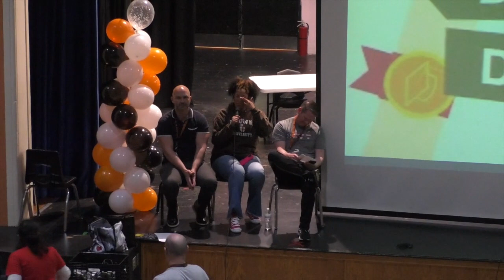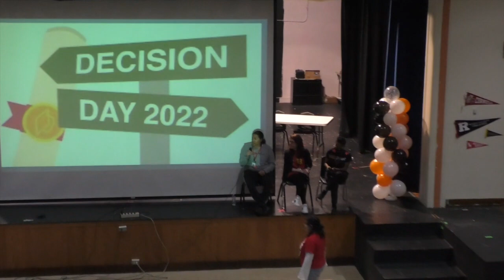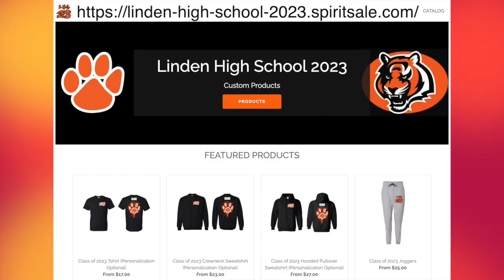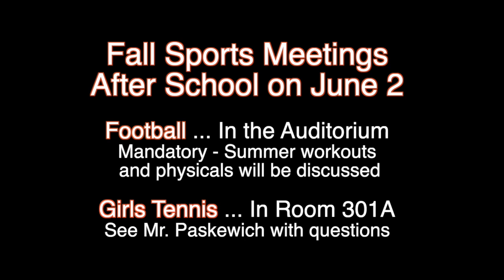TNT News May 20 New